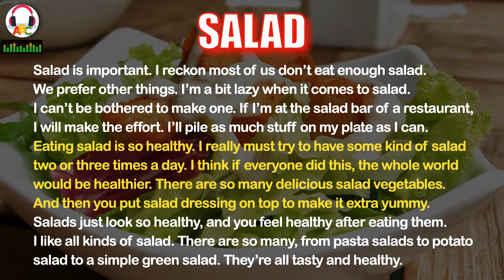Salad | Short Stories | IELTS Vocabulary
Short Stories with a wide range of topics help enrich learners' English vocabulary and boost their listening and speaking skills, especially for IELTS preparation.